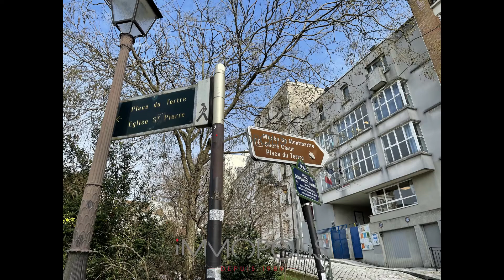VENDU PAR IMMOPOLIS : 2 pièces de charme en duplex à Montmartre, rue Gabrielle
IMMOPOLIS LE SPÉCIALISTE DE MONTMARTRE DEPUIS 1989 vous propose ce beau 2 pièces atypique en duplex situé rue Gabrielle (rue très calme de la Butte).

Situé au rez-de-chaussée d'un immeuble montmartrois cet appartement de charme se compose d'un séjour avec cuisine équipée (vue en biais sur la place JB Clément), d'une petite chambre donnant sur cour calme et, accessible par un escalier intérieur, une salle d'eau avec WC (en duplex). Aucuns travaux à prévoir, il mesure 20,05 M² au sol et 18,45 M² en loi Carrez.

Clair et calme cet appartement qui a été entièrement refait à neuf il y a quelques années vous séduira à coup sûr : aucune perte de place, de nombreux rangements et une optimisation de l'espace maximale ! Idéal en 1er achat, pied à terre ou investissement : faites vite !